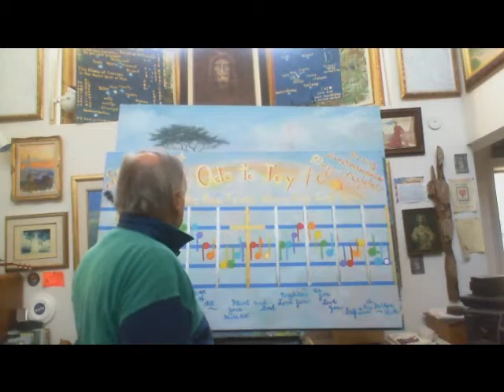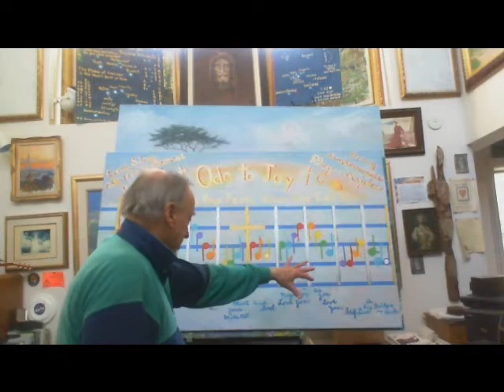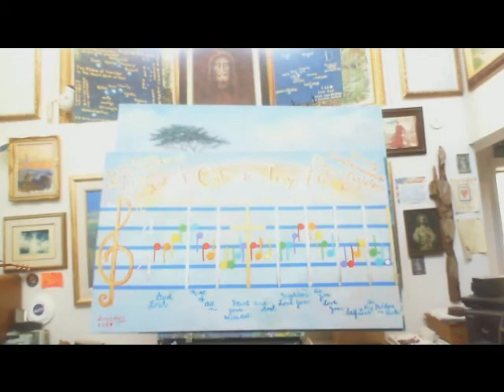Thank You God bleichwmv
A Thanksgiving Painting For Susies' New  Lungs, Successful  Organ Transplant. operation, First step to Recovery. Ode to joy  was created to encourage people to find the joy in their Church Choir sinjging or playing  a musical instrument in Praise of the of God. It was  a prayer for peace among  all the Children of Abraham. Share your love of God through your creativity and Living By the Golden Rule. Not just in Church but in every day living. I find Living  Christ's Commands of Love can be an ultimate uplifting and comforting reward.. For years I have been a choir of one , finding joy in writing spiritual songs and others   about Random Acts of Kindness, love,  sailing , lifes Joy s and pain. I have given away Thousands aand would never take money for my Spiritual ones.  I would encourage people to duplicate and share the spiritual ones and often would sign them to their pastor of churches of different denominatiionsin the spirit of Ecumenicism.. The songs that I love the most and feel the deepest are  the songs  I write and sing out of Love of God, My neighbor and peace in the world. Inspired by Prayer of St. Francis. Money is not what drives me and never was.  I would give money away when I was close to broke myself . It creates problems but God  always seem to provide me with my needs . You would not believe how manyt times He has done that. I just keep focused on the spiritual side of creativity.

I was not always this way, I was  abit of a wild sailor in my youth and done my share of sinning and hard living. But I always became aware of the errors of my ways. and found repentance and hopefully redemption in God's Eyes not mans.  St. Peter denied Christ 3 times and became one of the first primary leaders of the Catholic Church. So don't give up hope, you may not be Pope but you will be a part of God's special  family.   In the past I would do cutting edge satire.  I enjoy humor to a fault but there is more  to life than  clever  incisive turns of phrases.  I did that in addressing what I believe  was wrong and varied  from the truth and Christ's Commands of Love.  Fighting fire with fire.just burns up the world.
 .  . . The Joy is in the journey, The journey is for sharing.  The Journey I am on now  is the Way of the Cross , Following the footsteps of Christ, Carrying His Cross for him like Simone of Cyrene did. Not all the steps are mired in pain. Joy overflowed in Christ's life..  That Joy  overcomes pain and blesses you with  Faith, Hope and Charity through out your own life.  By choice  I direct my creativity  to  those in need .  The world is full of people in need  of  healing , Physically , Emotionally  and spiritually.

Once in awhile even the choir needs a wake up call., You do not ever want to be blinded by your own light of spirituality that you become blind to the needs of others or your own short comings. We all have them.

 Be  a one man band or soloist when not singing or playing in your church Choir sharing your love of God and His love and forgiveness.

  My bottom lip is  a wee bit larger. than usual  in this video and it is not from Botox. I was in serious pain when I started this work , Pain made it difficult to walk and do almost anything.. I went to the VA Hospital 3 times and the VA Clinic twice twice in the last couple of weeks while working on this.painting .  I asked God to give me strength to finish it.  I would take one Vicodin in the morning to be able to hobble about.  The VA hospital in Palo Alto did a good job giving me  one dose of Morphineand put me on intrvenous  antibiotics a.  My Primary Care provider at the Monterey VA Clinic, DR. Mudge  stopped  my prescriptions that I may have been having adverse allergic reactions to and was on  for too long.with out  results, and gave me a new one that is working.  I am feeling great and the change was amazing . The new approach to  Care along with some prayers from special friends helped me like I have tried to help others. More reasons to be thankful and have faith and share the Joy you find in Giving God Praise..  Be filled with the Spirt, Not just on Pentecost  but every day of your life.